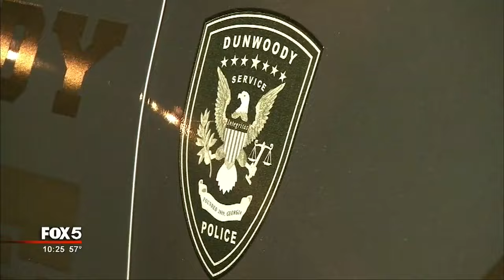Dunwoody police answer the call to help 3 young homeless people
It started when some Dunwoody Police Officers spotted three young homeless people in trouble in the streets of Dunwoody.

“They were obviously cold, shivering and they basically said look we’re homeless, we’re just looking for a safe place to stay, and we’re just trying to stay out of trouble,” said Lt. Fidel Espinoza with the Dunwoody Police Department.

Espinoza said the department posted the trio’s plight on social media. In respond much of the day and into the night Tuesday, people brought clothes and supplies to the Dunwoody Police Department.

Kenny Lee said his bosses at the Doraville clothing store Access Apparel agreed to help wholeheartedly.

“They were more than fine, you know with donating, helping a community, helping a cause. So when he gave me the green light we gathered everything that we could,” said Lee.

Inside the department, the night shift sifted through donations before getting into their squad cars to hit the streets for duty.

The charity began after some of them came across the two men and a woman in their early 20’s during the last couple of nights. One of the young men said he wanted to get back to Biloxi, Mississippi where his grandfather is gravely ill.

“The guys, we made up a small collection and we bought him a greyhound ticket and he'll be leaving on Thursday,” said Lt. Espinoza.

The generosity by police and people was a spontaneous reaction to what was happening on the streets with the homeless young people but also helped address what’s been happening with police nationwide.

“Now a days sometimes we get a bad reputation and we want to show everyone in the community that we care we’re there for the citizens,” said Officer Zach Woodburn.

The officers involved said it was an easy decision to help the homeless young people, which was outside their regular duties of answering 911 calls and responding to crime.

“They can count on us not only to help them in an emergency but also in a time of need,” said Officer Woodburn.

“This is our community we live here together we might as well be here for each other,” said Dunwoody resident Kenny Lee.

Dunwoody Police said thanks to the generosity of the public they had surplus clothing and supplies which will be donated to charity.

The department will also be working to try to steer the remaining young people toward social services to help them get off the streets.